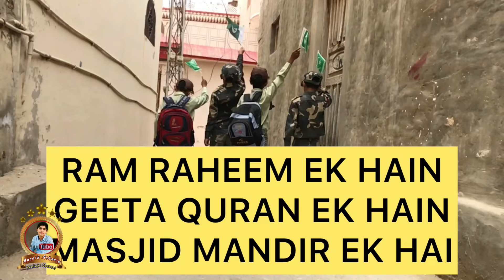INDEPENDENCE SPECIAL LESSON VIDEO | 14 agust special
Happy independence day in advance

Apko yeh video kese lagi comment mein batayen